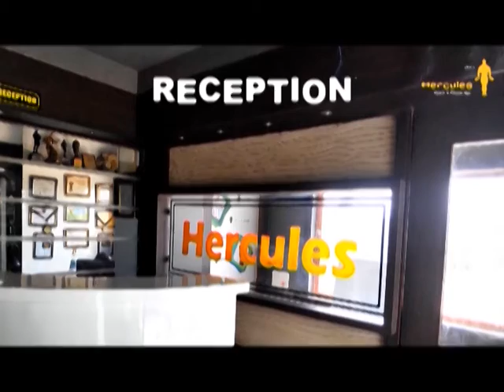CITYNEWS | 21 MAR 2021